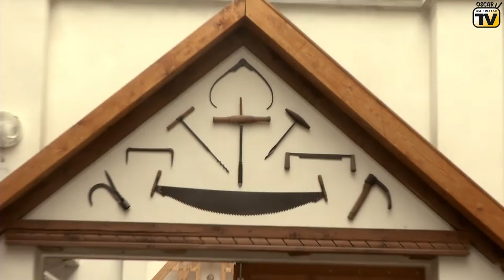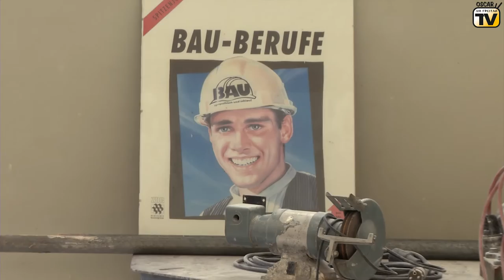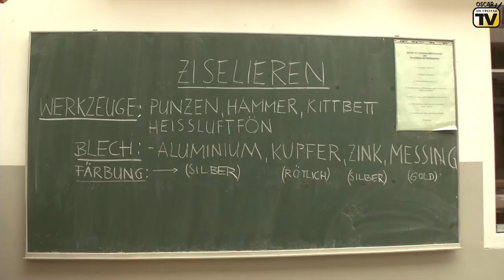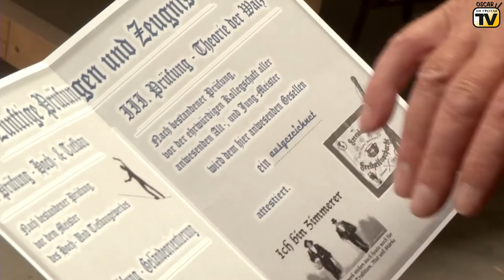Oscar am Freitag-TV: Handwerkliche Ferien für Schüler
Bereits seit 2015 führt das Kinder- und Jugendzentrum „Big Palais“ Gotha gemeinsam mit dem Aus- und Fortbildungszentrum des Baugewerbes Gotha e. V. jährlich eine handwerklich orientierte Ferienfreizeit durch. Ein Team von Oscar am Freitag-TV besuchte die jungen Handwerker.